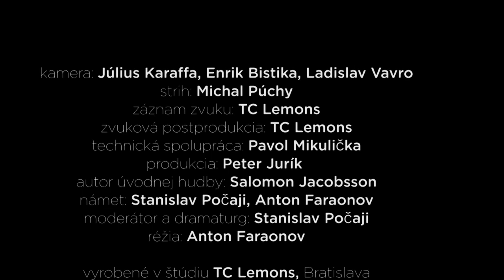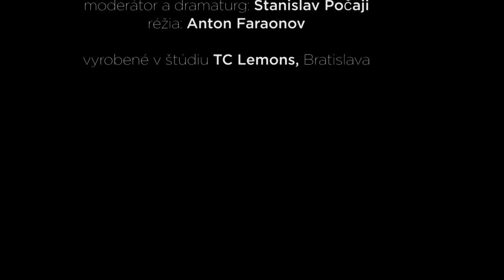Introspektívy – Ondrej Krajňák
Rodák z Levíc, ktorého predispozície k hudbe od detstva formovalo aj rodinné prostredie. Syn profesionálneho klaviristu sa začal hudbe venovať klasickou cestou na ZUŠ, no už ako 10 ročný sa začal intezívne zaujímať o jazzovú hudbu. Laureát viacerých súťaží pre mladé talenty pokračoval v štúdiu na Jazzovej akadémii Erkela Ferenca v Budapešti. Udelenie štipendia mu otvorilo cestu k štúdiu na  prestížnej Berklee College of Music v Bostone, ktoré však nevyužil.

Jeho inšpirácie osobnosťami svetovej jazzovej scény v kombinácii so vzťahom ku klasickej hudbe ho priviedli k nespočetným spoluprácam na Slovensku aj v zahraničí. Osobitý prejav, temperament a univerzálnosť z neho robia jedného z najvyhľadávanejších klaviristov.